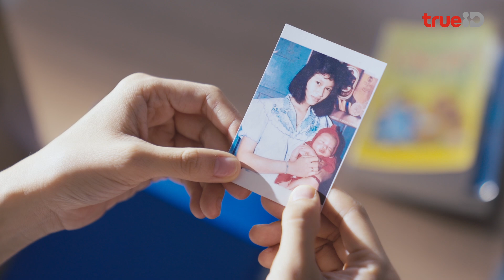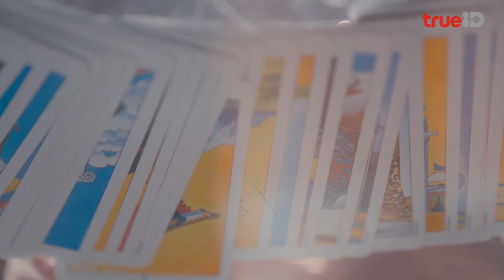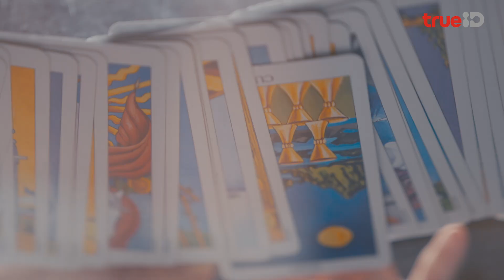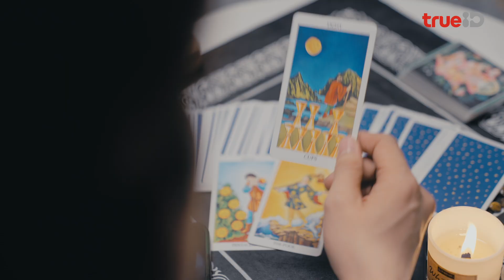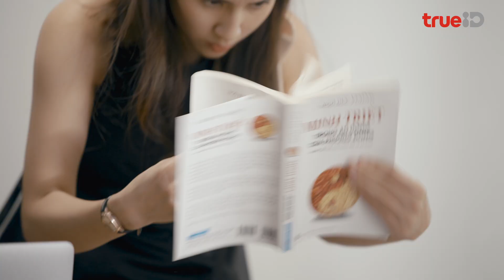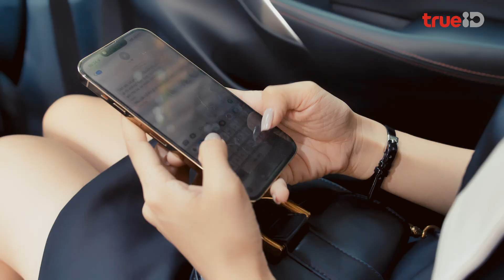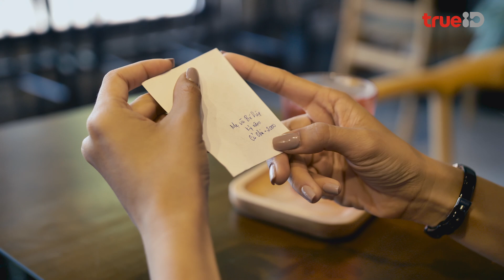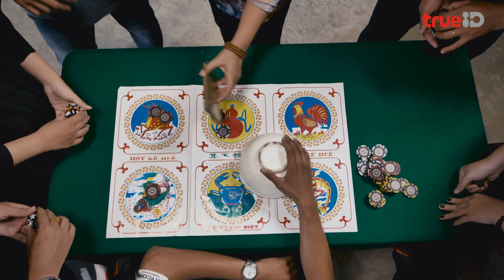Lá Tarot Định Mệnh Tập 2 - Độc quyền | TrueID Việt Nam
Lá Tarot Định Mệnh Tập 2 - Độc quyền trên TrueID VN

Đón xem các tập mới nhất vào lúc 20h thứ 6 hàng tuần từ ngày tại

Nội dung: Hoàng Diệp là một "rich kid" chính hiệu, có cuộc sống nhung lụa bên bà nội và bố. Nhưng thật buồn thay, Hoàng Diệp lại không hề biết mẹ mình là ai. Một ngày nọ, Diệp vô tình thấy một bức hình ảnh của mình hồi bé bên cạnh một người phụ nữ. Cho rằng người này chính là mẹ mình, cô nàng bắt đầu hành trình tìm mẹ theo sự chỉ dẫn của trái tim và những lá bài tarot.

Diễn viên: Phú Thịnh • Thiên An • Ngân Quỳnh • Tiko • Quản Hân • Long Chun • Trường Đặng • Gia Hân • Misthy • Tâm Hoàng • Phi Điểu • Mỹ Duyên

Đạo diễn: Luk Vân